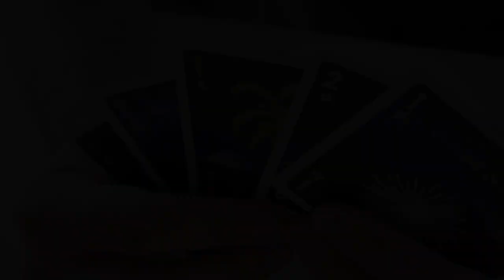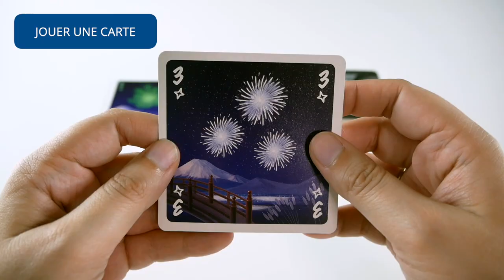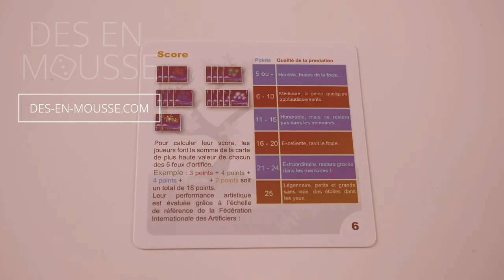Hanabi - Règle Express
Hanabi est un jeu coopératif de déduction et de mémoire. Les joueurs s’entraident pour faire les plus beaux feux d’artifice.

00:14 - Erreur sur le nombre de cartes piochées.
En réalité :
- 2-3 joueurs : 5 cartes
- 4-5 joueurs : 4 cartes

Informations sur le jeu :
●  30 minutes